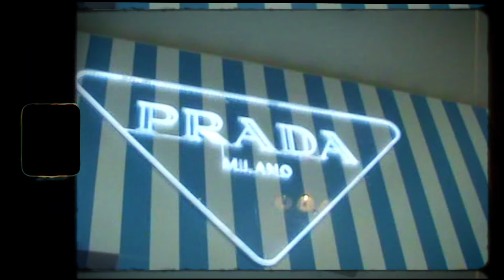FARID BANG x ELIF - MONEY II [official Video] prod. by YOUNG MESH & KYREE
Das neue Album „ASOZIALER MAROKKANER“ - ab jetzt überall erhältlich!

Farid Bang ✖️YOUTUBE✖️
►   @Farid Bang

Das Video zu "MONEY II" ist eine SkyVision Studio & NewWave Produktion

Art Direction: Hüseyin „Bertinaxe“ Yildirim
Director: Cenan Çelik
Producer: Alper İratcı @newwavetr
Photographer: Mert Dan
Color: Musap Çelik